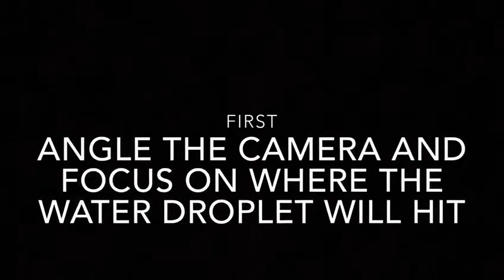CADi Photography - Creating Water droplets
Jessica shares an aspect of photography she learned while participating on the CADi programme 2019/20.
If this interests you and you are aged 16-18 click the link below and sign up for this years CADi programme.